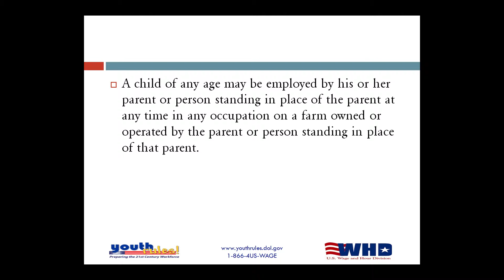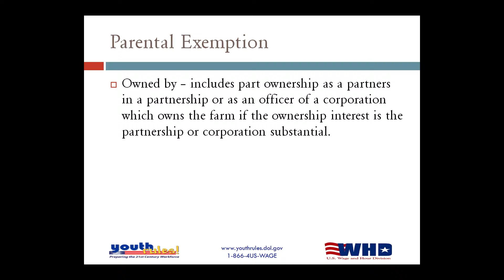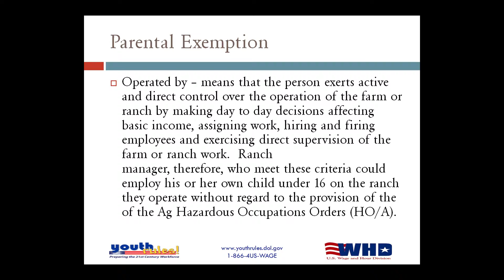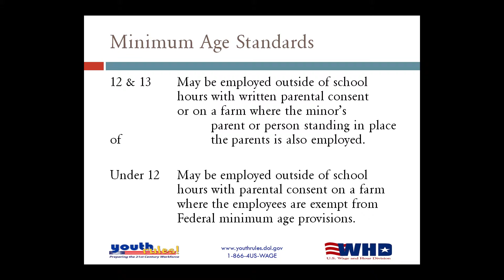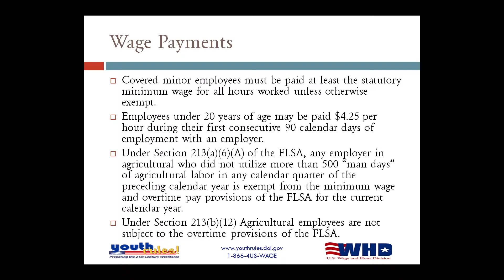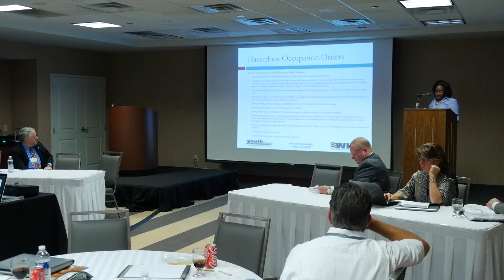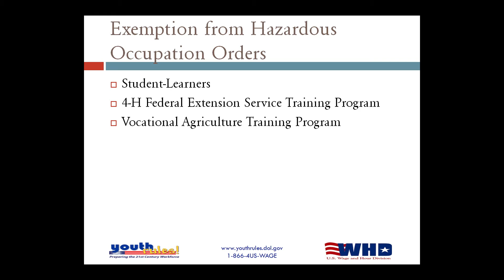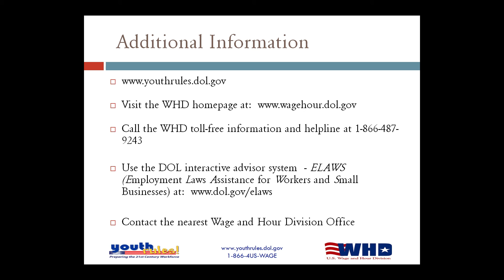Plenary 2 Speaker1: Karen M. Garnett, National Youth Farm and Ranch Youth Safety Symposium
Karen M. Garnett is the District Director of the U.S. Department
of Labor, Wage and Hour Division, Louisville Kentucky District Office. During the National Youth Farm and Ranch Safety Symposium, as part of the Safety in Agriculture for Youth (SAY) project, she discussed The Fair Labor Standards Act -Agricultural Child Labor Provisions as part of Plenary Session Two – Youth for Hire: Employment Options in Agriculture.